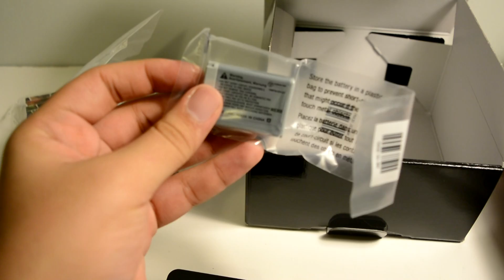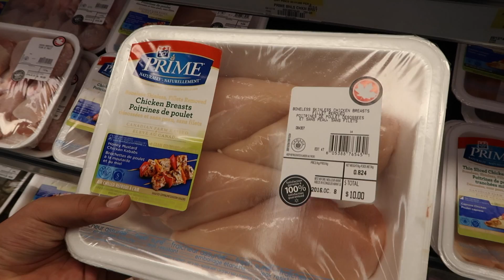آخيراً وصلت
انا عبدالرحمن مرضاح